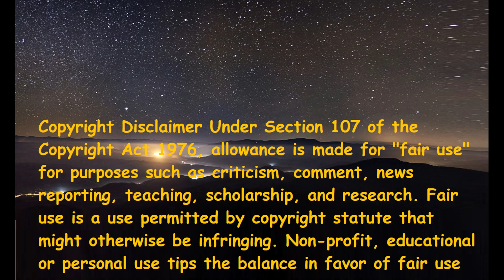Guess The Music Video By Screenshots (Italian Reaction)